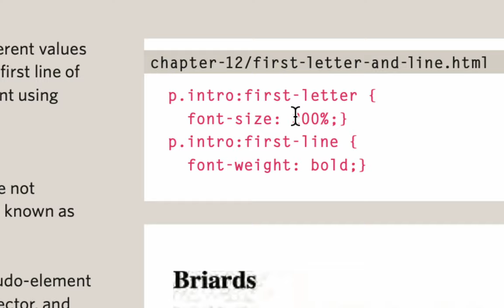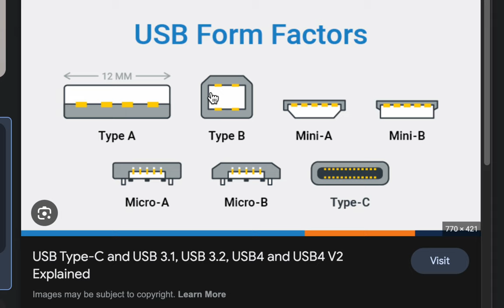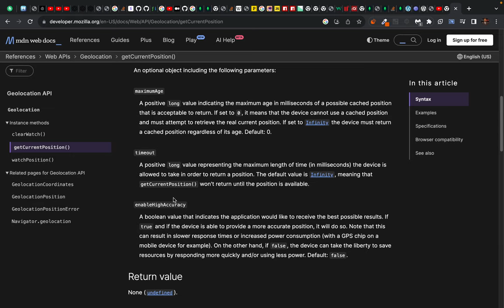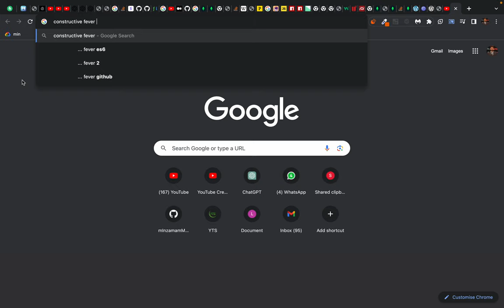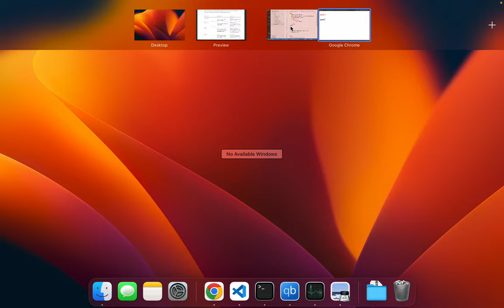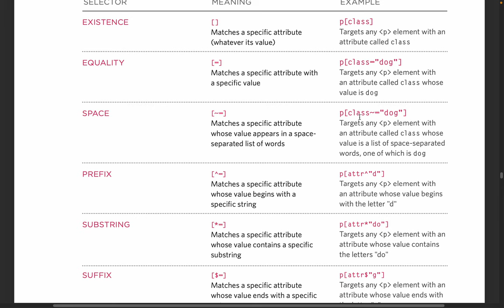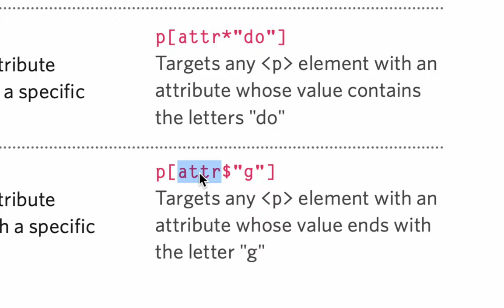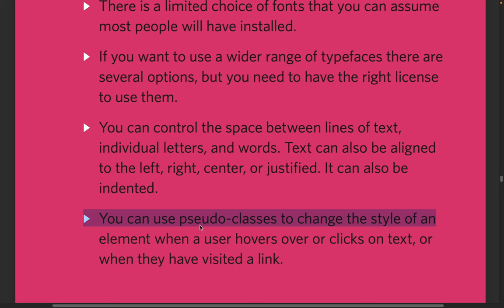CSS3 - Attribute selectors explained